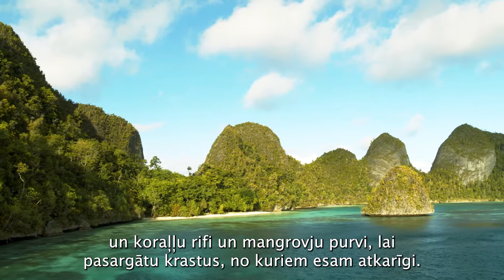Mūsu planēta - Kas ir bioloģiskā daudzveidība?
Viens vārds raksturo neticamo dzīvnieku un augu daudzveidību uz Zemes.  Tā ir maģiskā sastāvdaļa, kas ļauj pasaulei netraucēti funkcionēt.

© Silverback Films / Netflix